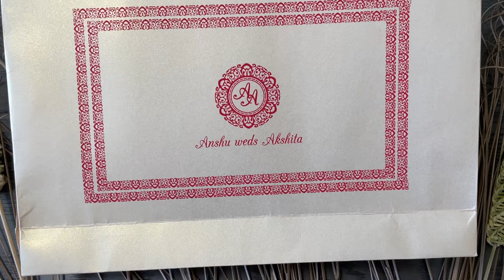Royal Luxury Satin Boxed Invitation with Matching Bag AMH